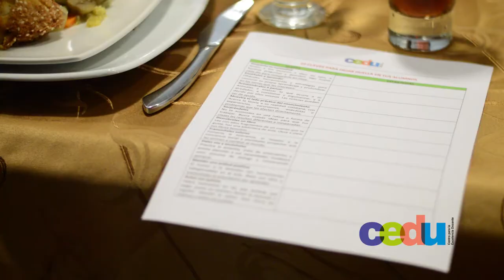Semana de la docencia- Jueves 17 de mayo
Esto fue lo que sucedió el segundo día de nuestra semana de la docencia.